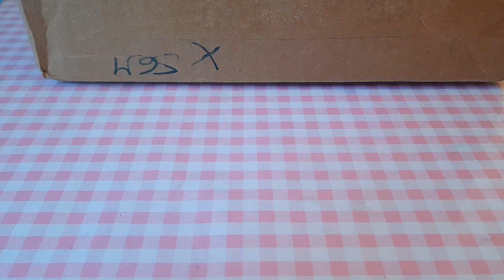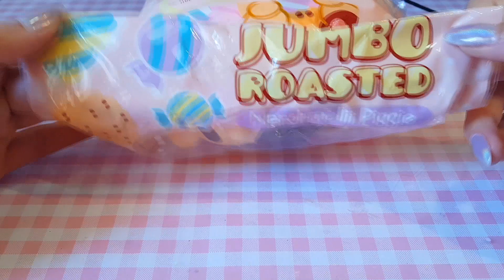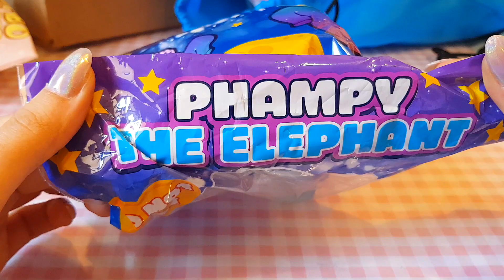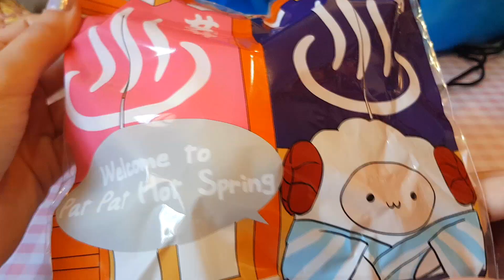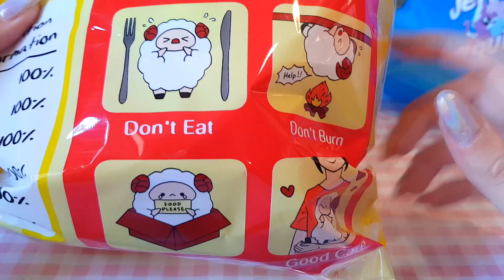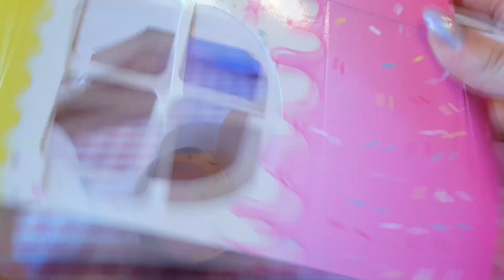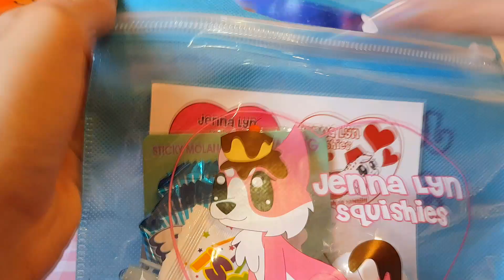Squishy carinissimi da Jenna Lyn Squishies e CreamiiCandy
Ciao a tutti! Oggi nuovi squishy..